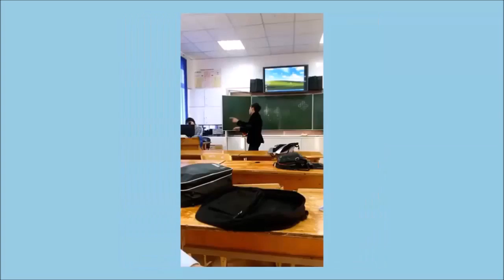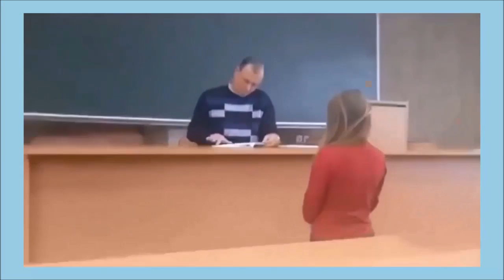ШКОЛЬНИКИ ЗАЖИГАЮТ !!!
Клип про школу